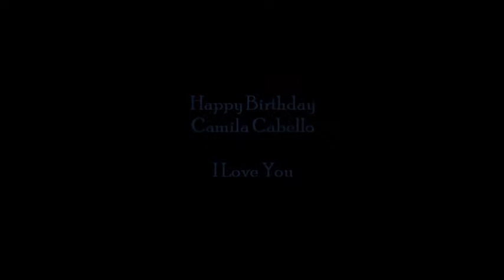Camila Cabello | HAPPY 18TH BIRTHDAY, I Love You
Happy birthday, Camila!

You are my everything, I love you so much.